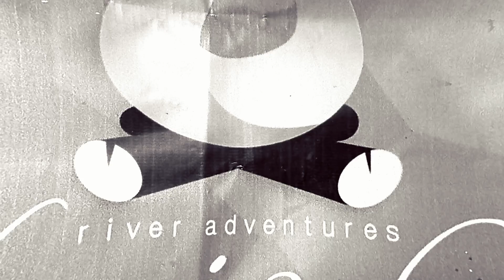Сплав Біла Церква 2023 - День 2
Сплав на рятівних плотах по річці Рось.